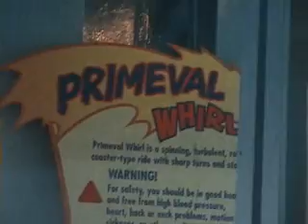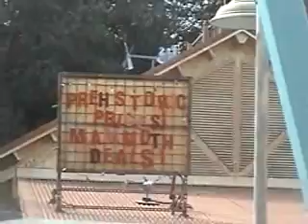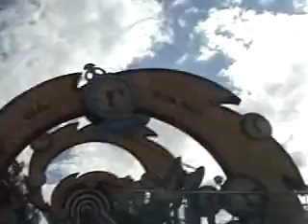COMPLETE RIDE EXPERIENCE OF PRIMEVAL WHIRL AT ANIMAL KINGDOM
THIS IS THE COMPLETE RIDE  EXPERIENCE OF PRIMEVAL WHIRL AT ANIMAL KINGDOM